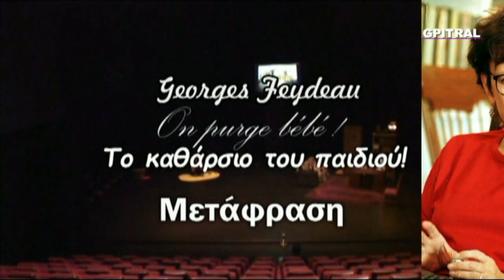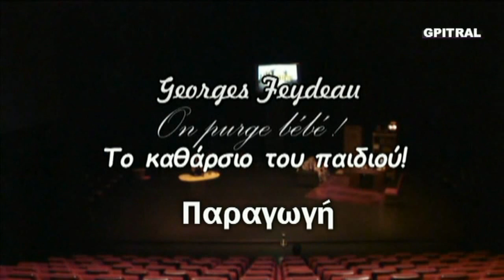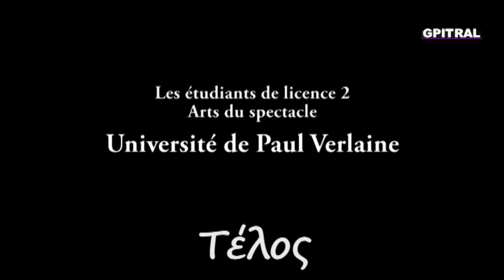Το καθάρσιο του παιδιού 3 Georges Feydeau On purge bébé